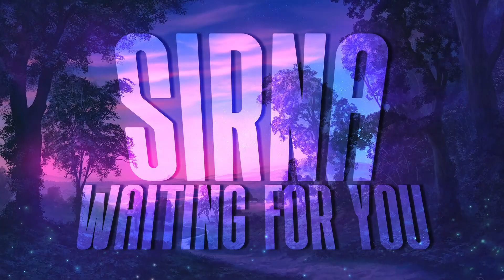Top Future House/Electro House Tracks January 2021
My Top Future House/Electro House Tracks of January 2021

→ Support ←

→ Thumbnail background←

→ Follow My Future House Playlist on Spotify ←